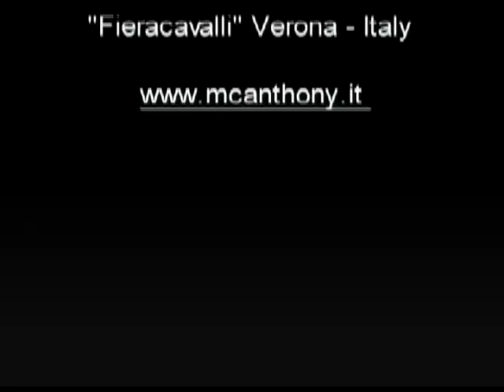George McAnthony - Walking With Angels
George McAnthony LIVE at "Fieracavalli" Verona-Italy 2008, performing "Walking With Angels" together with line dancers.